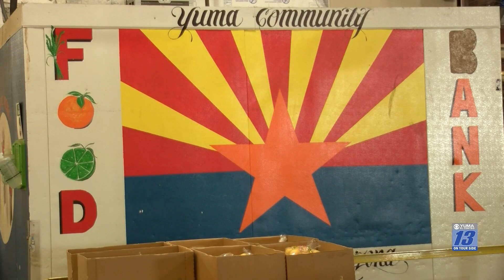Bashas' and FirstFruit donate 35K pounds of apples to Arizona food banks